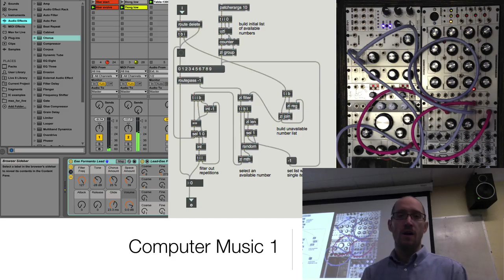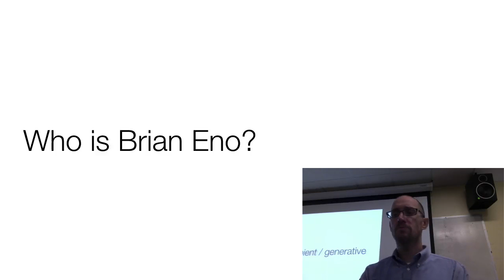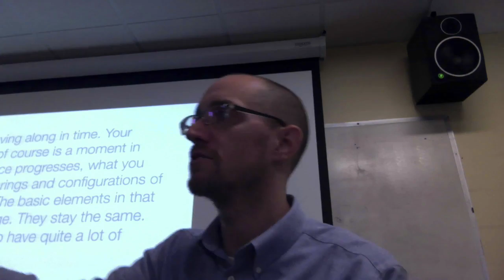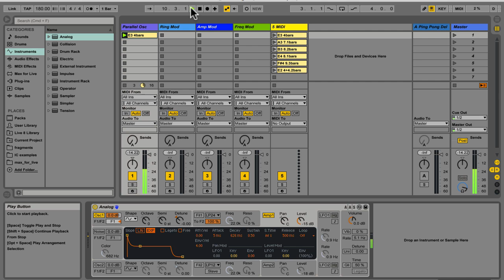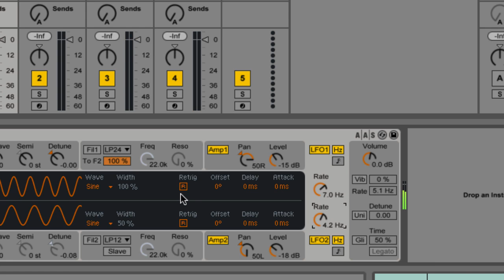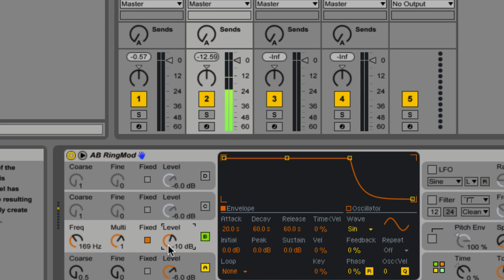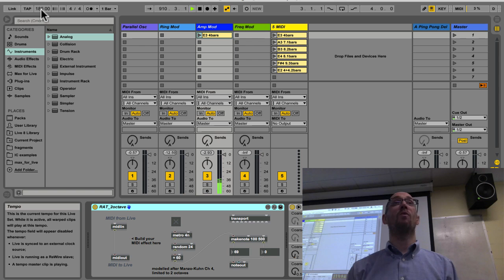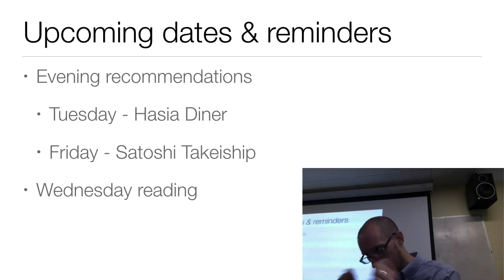Computer Music - M Sept 12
Intro & extra credit reminder 0:00, Reading response clarifications 2:09, who is Brian Eno? 9:02, DEMO: modulation synthesis in Ableton Live 15:39, 2 parallel oscillators 18:39, detune 22:16, LFO 27:22, ring modulation 29:07, changing parameters 32:02, amplitude modulation 36:00, RAT patch 38:55, frequency modulation 41:41, unequal loop lengths 43:18, ping pong sidechain 46:07, upcoming events 47:46.